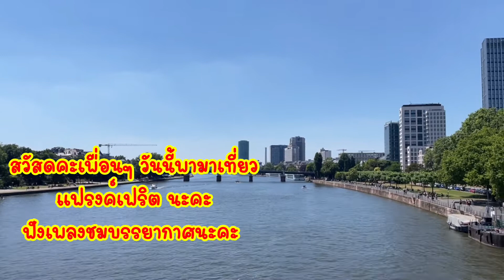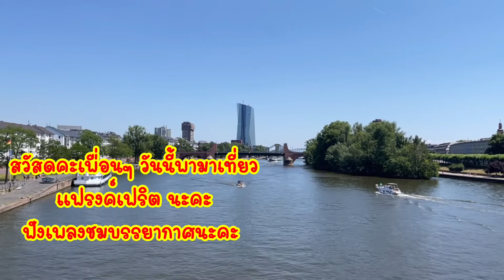Frankfurt. เที่ยวแฟรงค์เฟริต กันคะ ฟังเพลงไปนะคะ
มาเที่ยวแฟรงค์เฟริตกันคะ